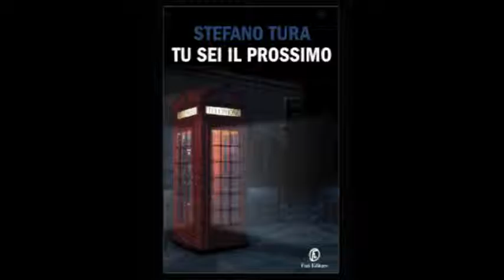CESENA consegna premio serantini a stefano tura